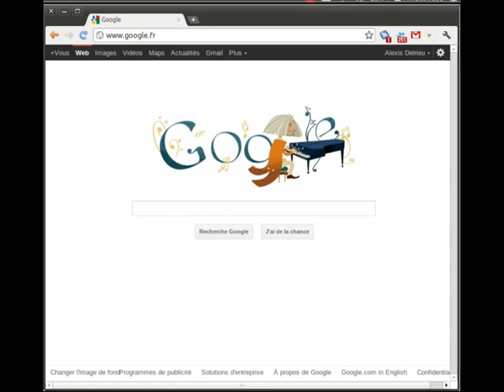Kamen - Avancement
Une petite vidéo sur l'avancement de Kamen.